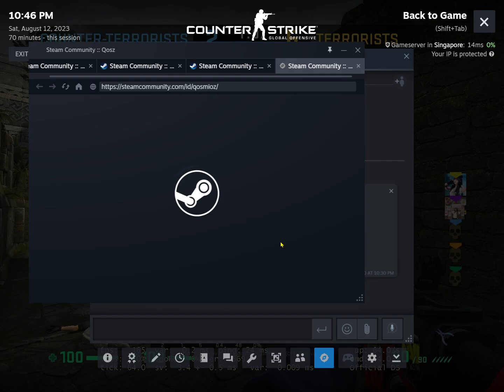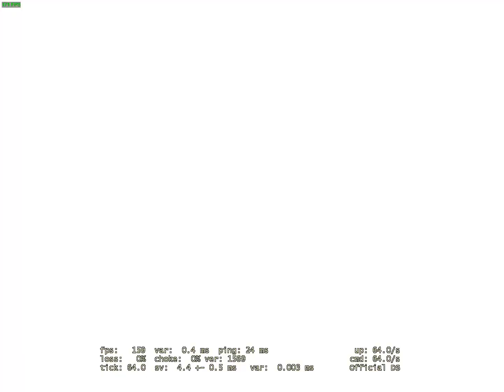36k 1.44K/R mm vs supremes